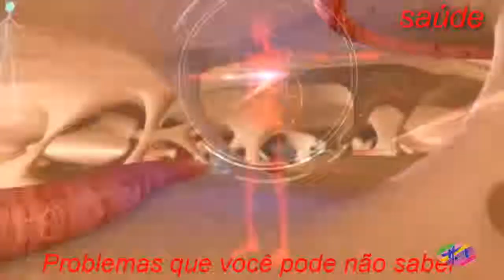Saúde - saiba por que e os efeitos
Afurosemida serve para emagrecer, porque o seu mecanismo de ação é o efeito diurético que retira o excesso de líquido do organismo.Mas, ela não deve ser tomada indiscriminadamente, nem sem receita médica, pois pode ser perigoso para a saúde.Seu uso é indicado, especialmente, em casos de problemas cardíacos e de inchaços.De acordo com a bula da furosemida, um dos efeitos colaterais do seu uso é baixar a pressão arterial.Se o indivíduo já tiver a pressão baixa e tomar o medicamento, pode ter consequências mais graves, como o choque, por exemplo, se não for seguido por um médico.Muitos suplementos para emagrecer contêm em sua fórmula a furosemida, pois ela tem um efeito adelgaçante.Mas, neste caso, ela está associada a outras substâncias que ajudam a inibir o apetite, para um efeito realmente emagrecedor.Isso porque a furosemida não atua na gordura acumulada, então, por mais que o indivíduo perca medidas na cintura, isso se deve ao fato de perder líquidos e não gordura.O medicamento Furosemida está proibido nas competições desportivas, pois pode alterar os resultados da competição, devido à diminuição do peso corporal, sendo facilmente reconhecido no exame antidoping.Além disso, os diabéticos devem ter um cuidado maior ao consumir a Furosemida, pois ela pode alterar os níveis de açúcar no sangue e alterar os exames de glicose.Desta forma, é importante lembrar que, para pessoas que não têm indicação do uso de Furosemida, mas que desejam desinchar e emagrecer, existem alternativas de diuréticos naturais que ajudam a combater a retenção de líquidos, causando menos riscos para a saúde, como cavalinha, hibisco ou centelha asiática, por exemplo.Confira para que serve e como tomar diuréticos naturais em cápsulas.A furosemida pode ser encontrada em qualquer farmácia e pode custar de R$ 5 a 12, dependendo da região.Se está precisando emagrecer confira no vídeo a seguir, o que precisa fazer:.